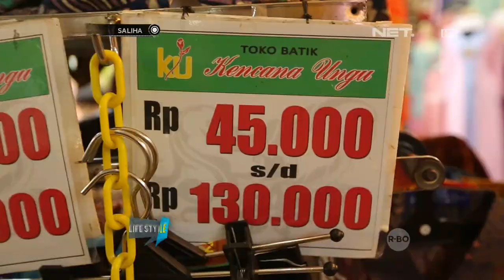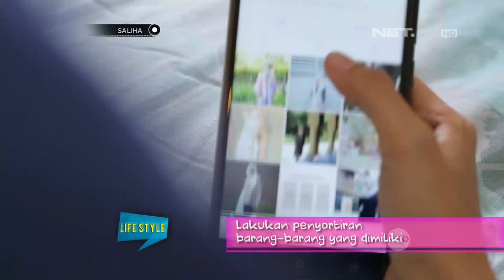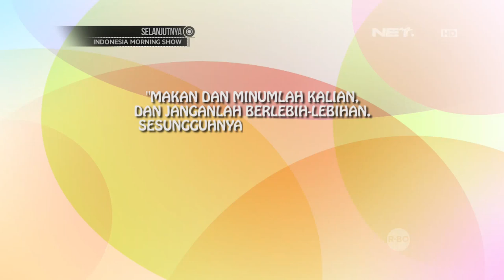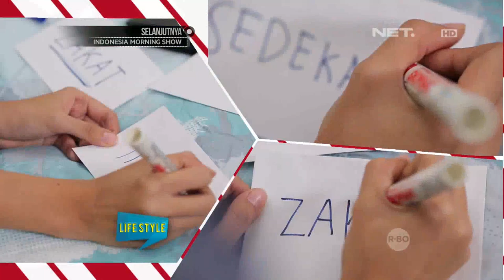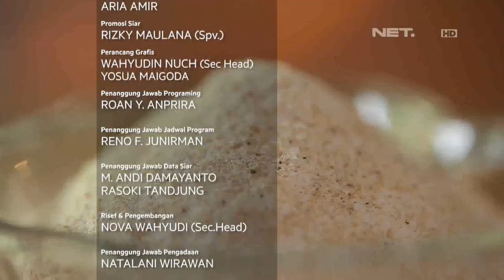Saliha - Tips Memanage Uang Sebelum Gajian